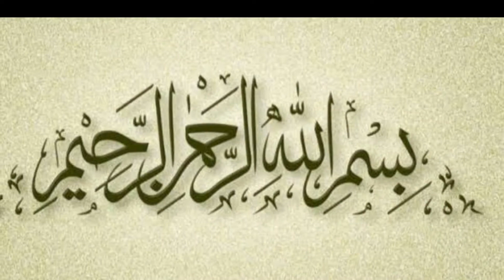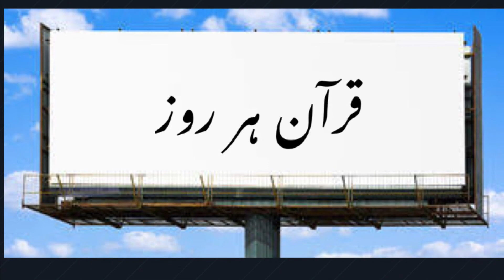Quran Har Roz (Part 1096)